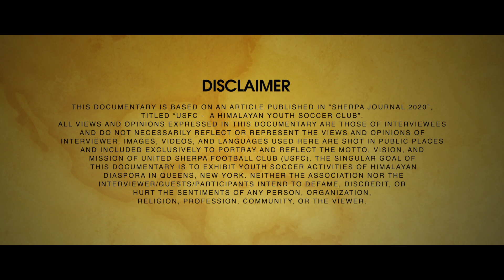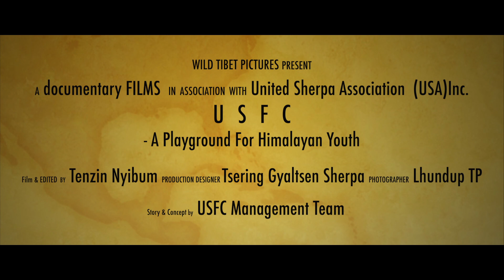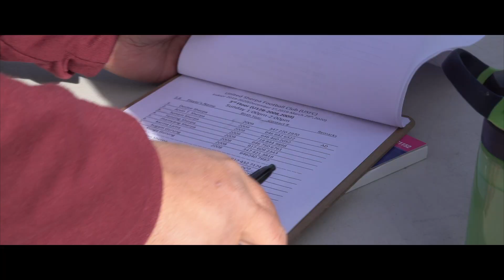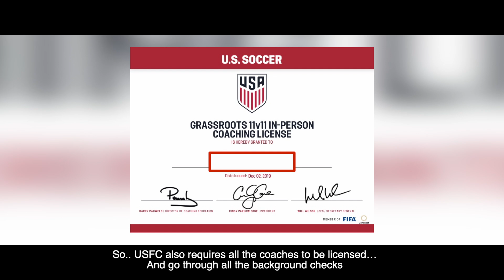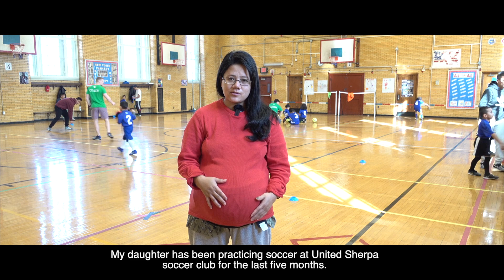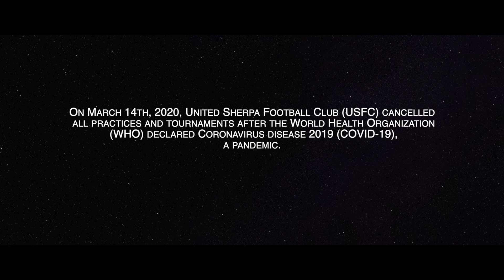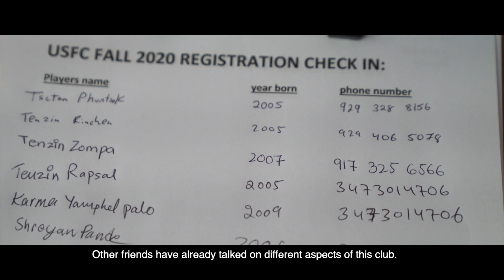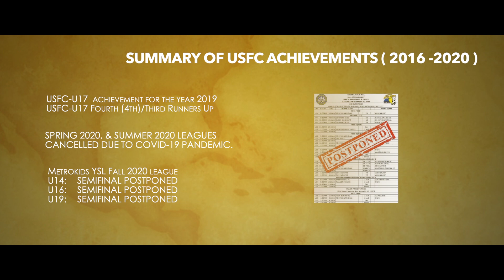USFC A PLAYGROUND FOR HIMALAYAN YOUTH//Full Documentary//2021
USFC